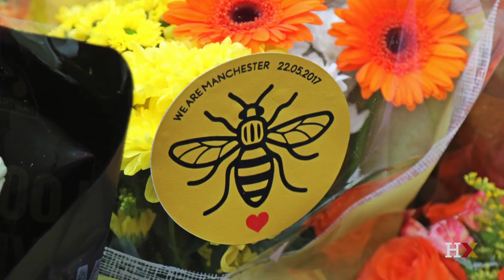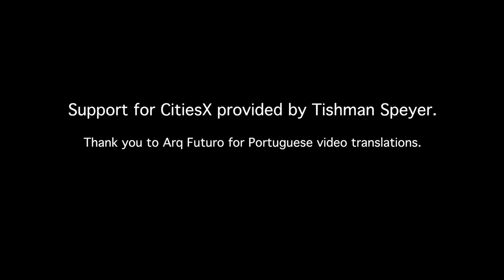Terrorism and Strength in Manchester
Sir Howard Bernstein’s reflects on the resilience of Manchester in the wake of the tragic arena attack in May 2017.